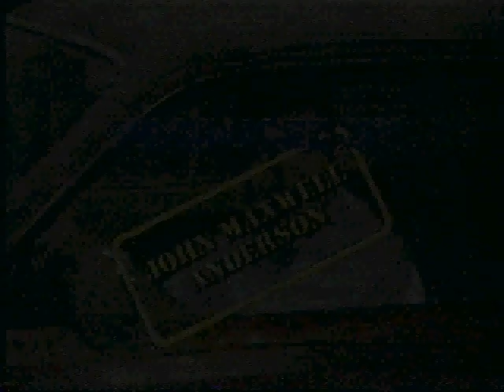Norm Reeves Honda Commercial